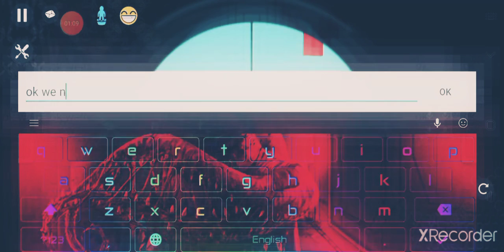The Destroyed Cruise {trailer}[used inshot]